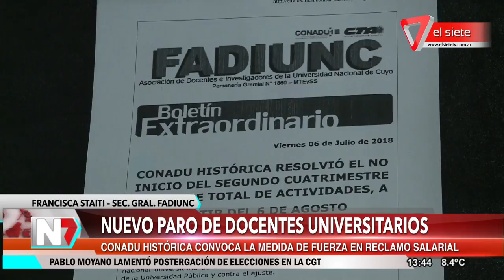Nuevo paro de docentes universitarios